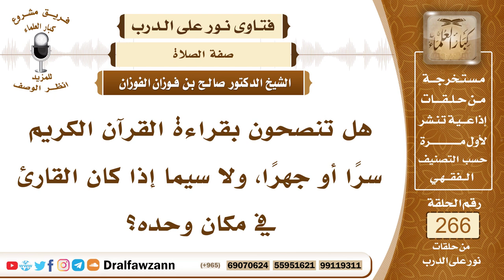4502- أيهما أفضل في قراءة القرآن الجهر به أو الإسرار؟ - الشيخ صالح الفوزان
السؤال: جزاكم الله خيراً وأحسن إليكم، هل تنصحون بقراءة القرآن الكريم سراً أو جهراً، ولا سيما إذا كان القارئ في مكان وحده؟
الجواب: نعم، القارئ للقرآن يخير بين السر والجهر حسب ما هو أنشط له وما هو أبلغ للقراءة ولا شك أن الجهر بالقراءة أفضل من السر خصوصا إذا كان عنده من ينتفع بالجهر ويستمع للقرآن فإن نفعه يتعدى إلى غيره، أما إذا كان الجهر بالقرآن يترتب عليه مضرة بالآخرين كأن يشوش على من يصلي حوله أو يشوش على نائم حوله فإنه يسرُّ في هذه الحالة لئلا يؤذي من حوله، وبهذه المناسبة فإن كثيرا من الأئمة في هذا الزمان يرفعون القراءة بواسطة مكبرات الصوت خارج المسجد فيشوشون على من حولهم من المساجد ومن البيوت التي يصلي فيها النساء والمعذورون عن حضور صلاة الجماعة لمرض ونحوه، يشوشون عليهم صلواتهم وأذكارهم وتلاوتهم، فيجب على هؤلاء الأئمة أن يتقوا الله وأن يقصروا أصواتهم داخل المساجد.

السيرة الذاتية :
للاشتراك في قناة الشيخ صالح الفوزان

14_ الشيخ محمد أمين الشنقيطي
يتيوب

15_سماحة المفتي عبد العزيز آل الشيخ
 يوتيوب

رئيس الفريق
لمشروع كبار العلماء